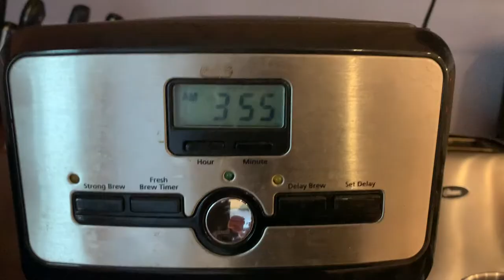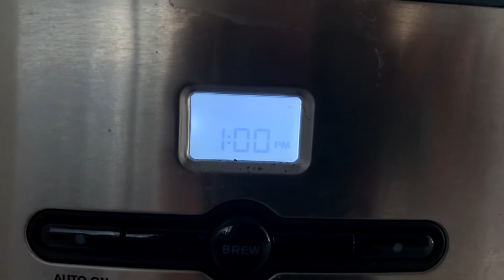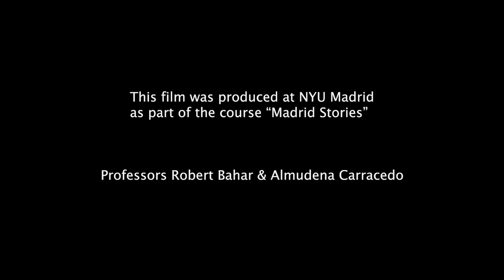In an Instant - Colin Donahue '22 (NYU Madrid)